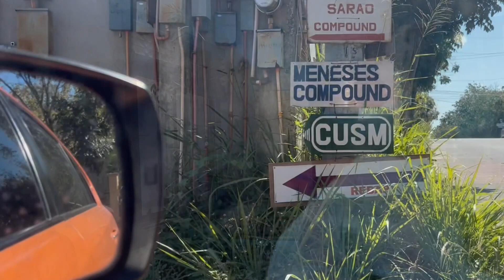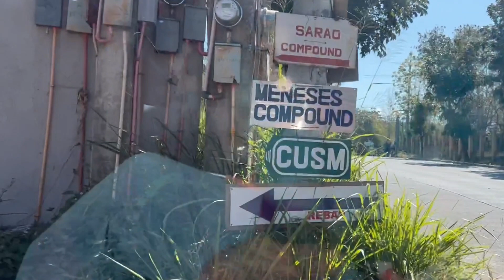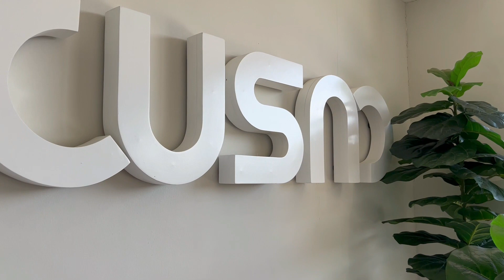FURNITURE PLANT VISIT 2023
Cover: 1. Forever & Ever.. Say a Lottle Prayer
             2. My Love